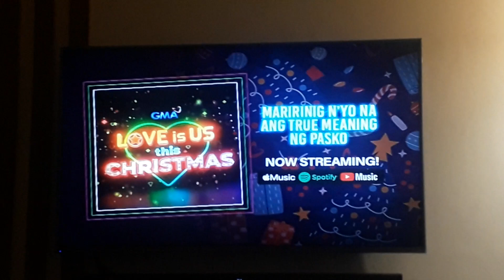GTV 27 Testcard with audio feed part 4